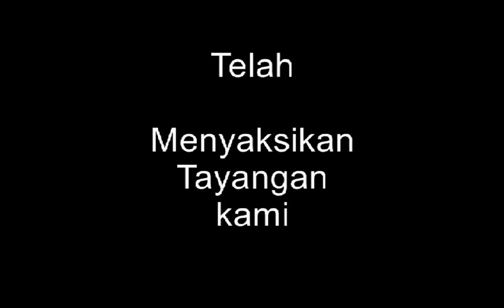Studio#9 Film Productions ( Pelantikan RPM 02 MD )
Ulang tahun RPM 02 MD dan Pelantikan anggota baru
sebanyak 17 siswa yang telah dilantik sehingga total anggota menjadi 46 siswa Yayasan Pelita Insan Mandiri